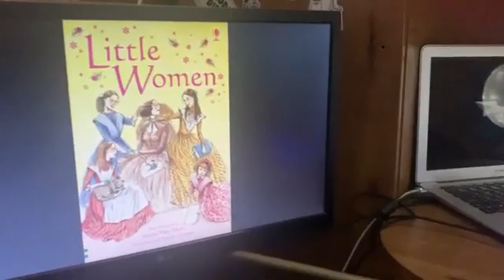Little Women Book review by Abeer Rao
In this video, I will be reviewing Little Women by Louisa May Alcott.